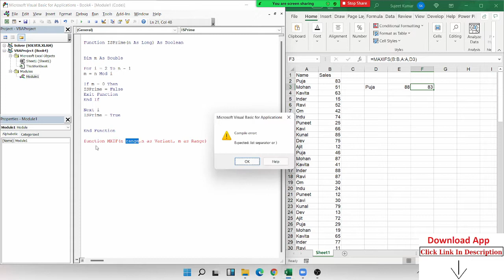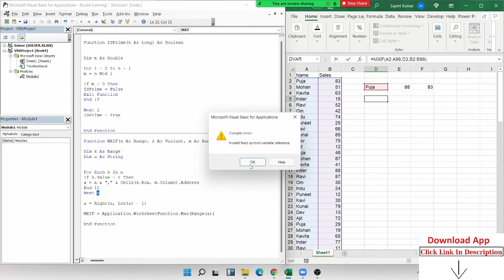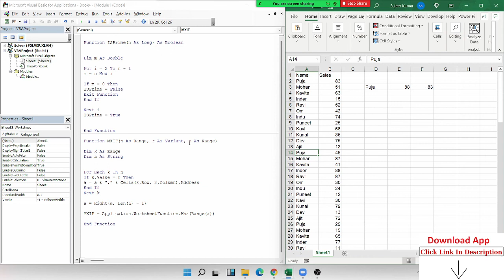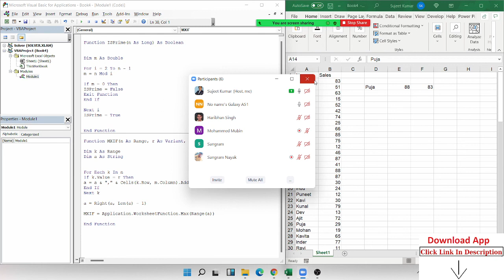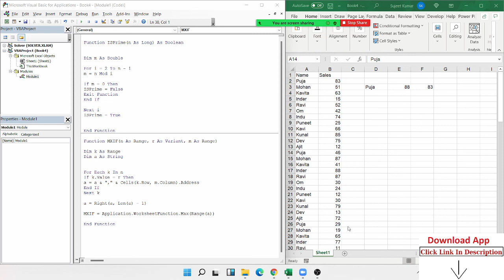Make Own MAXIF Formulas